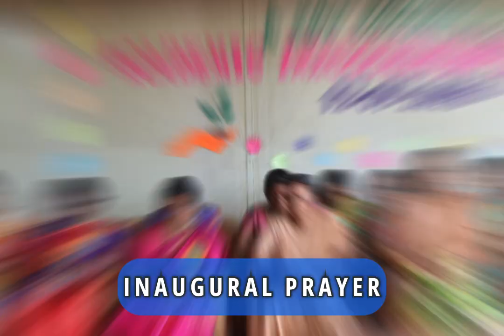Academic Inauguration 2023-2024 of Auxilium College, Chittampatti, Madurai on 12-07-23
Academic Inauguration of Auxilium College, Chittampatti, Madurai on 12-07-23